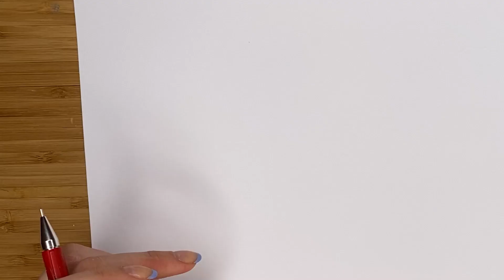TOP 6 DES MEILLEURS DESSINS PRINCESSES DISNEY